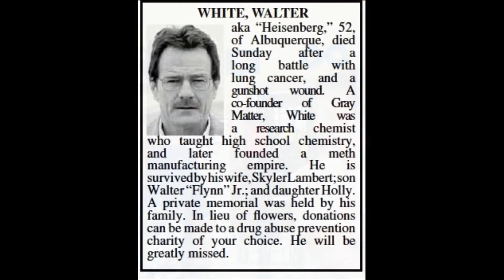Breaking Bad: pulo do tubarão e curiosidades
Neste video vamos debater sobre os bastidores, curiosidades e o "pulo do tubarão" da série Breaking Bad.
Acompanhe também nosso Instagram (@faroframe) com conteúdos exclusivos.

Índice:
00:00 Introdução
00:22 Por que se chama "Pulo do Tubarão"?
00:59 Ficha técnica
01:40 Detalhes da série Breaking Bad
02:08 Prêmios
03:25 Resumo das temporadas
04:48 Tuco preferiu outros trabalhos
05:47 Primeiro temporada foi encurtada
06:23 Apresentação do Gus Fring
06:54 Confrontos com Gus
08:01 Audiência das temporadas
09:38 Sindicalizar os direitos
10:05 Onde pulou o tubarão?
10:44 Walter White: anti-herói!
11:48 Quinta temporada já foi demais
12:14 Considerada umas das melhores séries do mundo
12:27 Elementos quimicos na abertura
12:38 Fórmula da metanfetamina
13:08 E os clichês?
13:25 Consultoria com cientistas
13:50 Esta no seu top 5?
14:28 Spin-offs e adaptações
15:20 Mercado de séries é bem rentável
17:12 Enterro do Walter White
18:07 Diga meu nome!

Mais detalhes:
Série: Breaking Bad
Elenco: Bryan Cranston (Walter White), Aaron Paul (Jesse Pinkman), Anna Gunn (Skyler White),
Dean Norris (Hank Schrader), Bob Odenkirk (Saul Goodman)
Criador: Vince Gilligan

Na trilha sonora deste vídeo são usadas composições de DJ William.